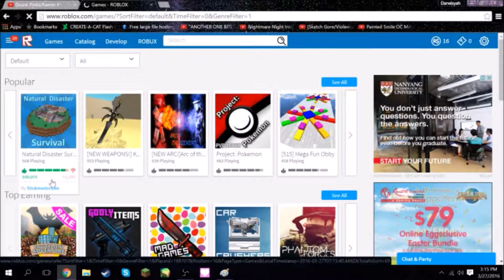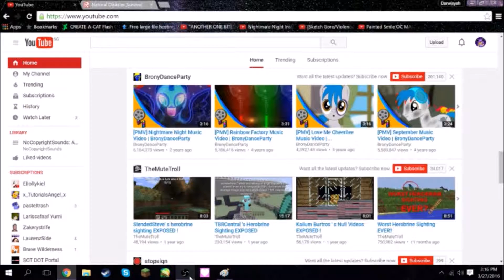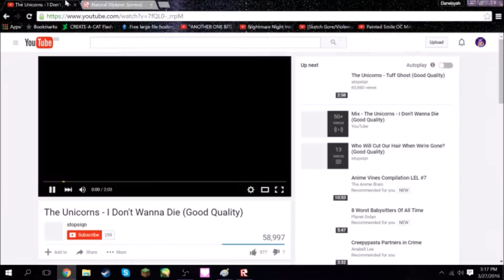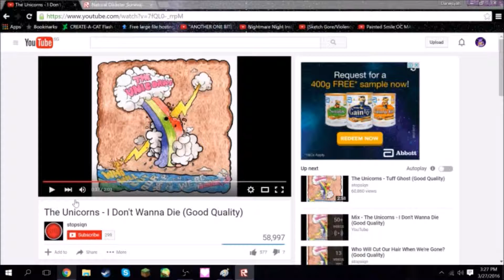[ROBLOX] Natural Disaster Survival! //REUPLOAD\\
We're playing ROBLOX and a game named Natural Disaster Survival! We're playing it with some fans that may follow us to more gameplays in ROBLOX! //THIS IS A REUPLOAD DUE TO COPYRIGHT\\

None

 Q&A

#2 Do you have Papers Please on Steam?
Nope, got it somewhere else.

#3 I have nothing to ask.
okai f u

#4 WHATS YOUR INTRO
AronChupa - I'm an Albatraoz

Goodbye!